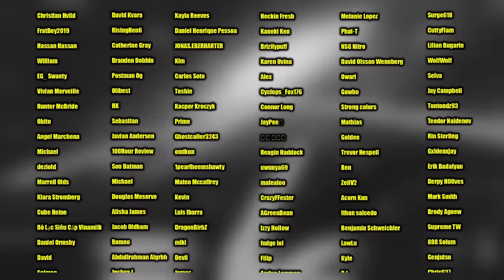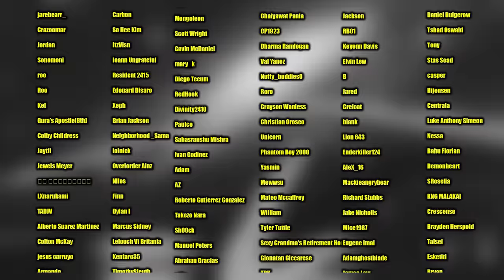My heart is broken. DAN DA DAN - Episode 7 (REACTION)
DanDaDan is without a doubt Anime of the Year. This episode is living proof.

DanDaDan Dan Da Dan DanDaDan